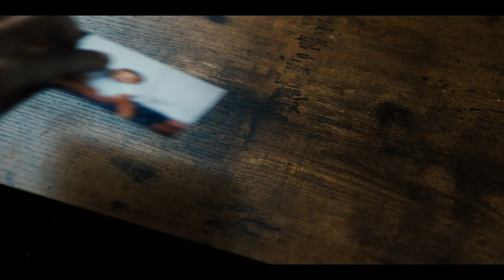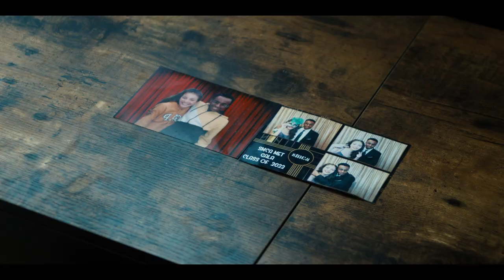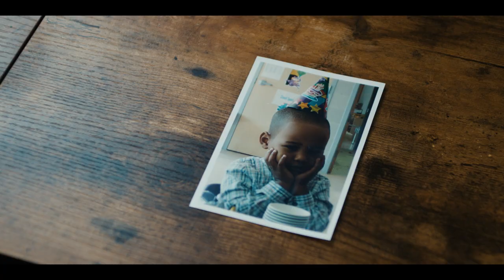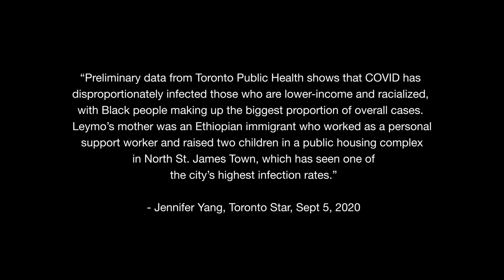Growing up with autism and without my mom. I want her to know I’m going to be OK | Love, Leymo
Leymo Mohammed was 17 years old when his mother passed away. She was a personal support worker and contracted COVID-19 in the early days of the pandemic. A young Black man from St. James Town, Toronto, Leymo and his 12-year-old sister were left entirely on their own.

Two years after her death, Leymo narrates a letter to her in Love, Leymo, updating her on his struggles, his accomplishments, his goals and the importance of his friends as he comes to understand the world around him.

Leymo is on the autism spectrum and has a learning disability. He’s working hard to try and find a place for himself in the film and television industry.

Leymo is more than the loss of his mother. He is more than just a person on the spectrum. He has thoughts and ideas about the world he’s growing up in to which everyone, on and off the spectrum, can relate.